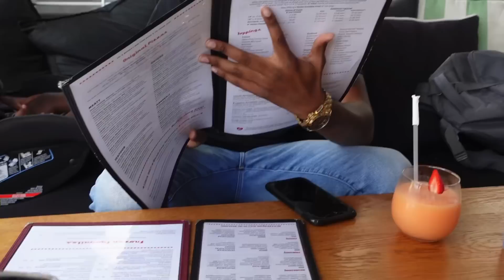Mo took me on a lunch date 🥰